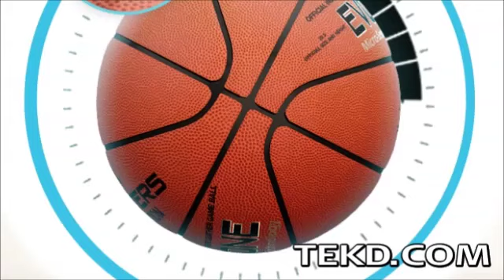Muscle Memory Basketball Training with the EVO ONE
EVO ONE is a personal trainer and coaching tool you can take anywhere that provides immediate audible feedback to the player when shooting the ball. Using a sensor unit inserted into the ball behind a rubber cap, every shot is analyzed for proper release and when optimal rotation is achieved, a tone is made alerting the player they used proper mechanics. The sensor package is powered by a replaceable lithium ion coin cell, uses a gyro to determine proper angular velocity, is counterbalanced inside the ball to maintain performance and of course, it is shock resistant. Over time, using the EVO ONE develops the players muscle memory and the techniques learned through the reinforcement improve their game.